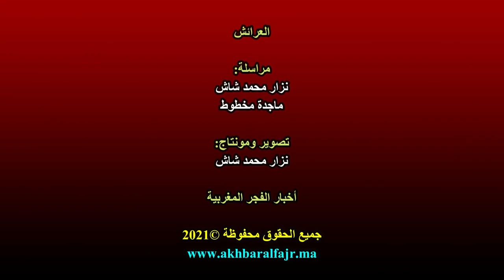مصطفى بن حمدان يحكي القصة الكاملة لعودته رفقة أحفاده من تركيا بعد اعتقال ابنه عمر في سوريا